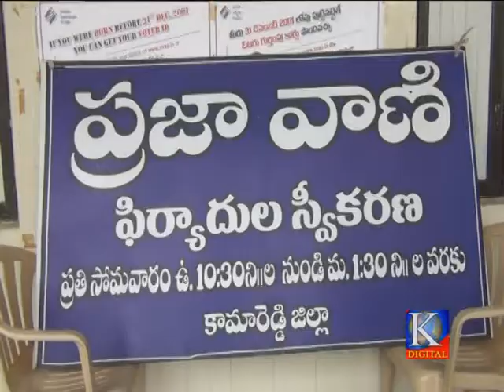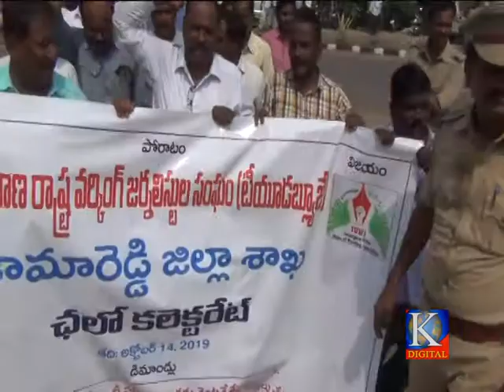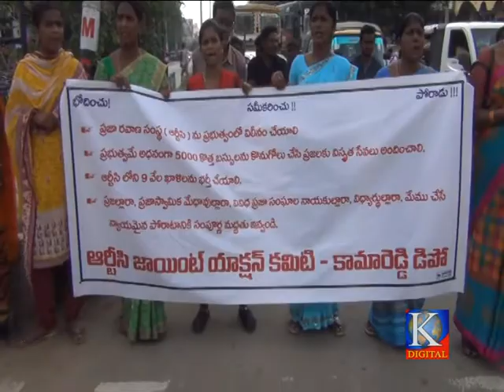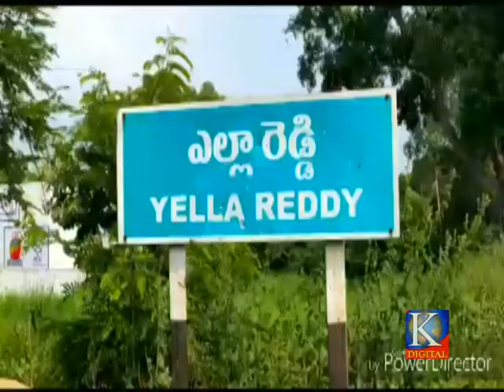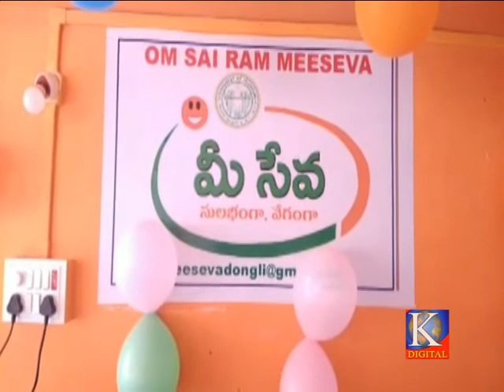Kdigitalkmr news 14 10 2019